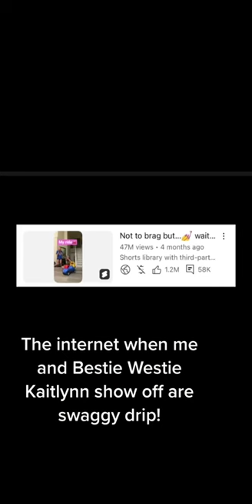The internet when me and Bestie Westie Kaitlynn show off our swaggy drip! 🧌